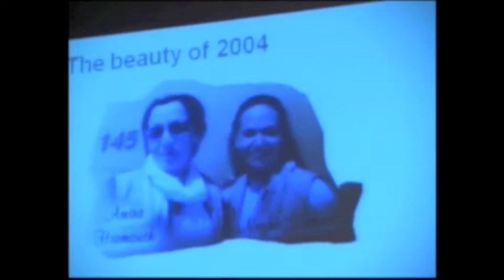TEDxENSIAS - Nezha LERHRISSI - Perseverance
Nezha Larhrissi, winner of the National Institute of Posts and Telecommunications in Rabat, is currently responsible for accounts Customer Marketing Business Development in Africa at Nokia Siemens Networks. With over 13 years experience in the telecommunications industry across the Middle East and Africa, she has managed to develop a deep understanding of technical and commercial potential and marketing. In his previous role as Head of Business Unit Industry & Marketing Middle East & Africa, she was responsible to establish the 'Thought Leadership' of the box in the region while delivering the Strategic Council for operators with respect to operational aspects of Effiscience and customer experience management.

The importance of perseverance in everything we do, Nezha will tell us her story through the Rally Aicha Des Gazelles with how they have succeeded in persevering "